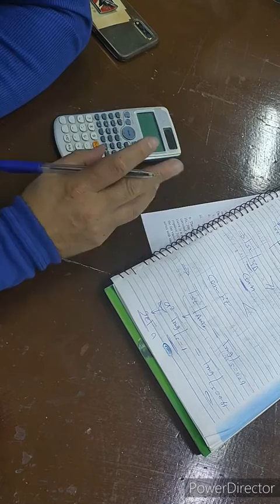3rd year 1st term Sec 3 ll Machine ll Starting Current